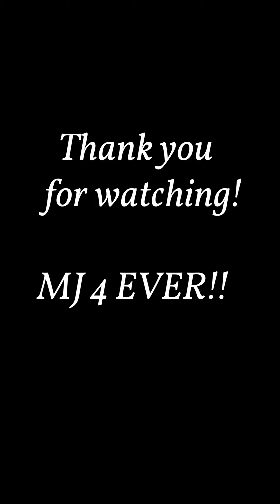Michael Jackson Birthday Dance Tribute |2020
Note from 29.08.✍️
Happy birthday, Michael!
Just doing again what I was usually doing when I was like 7/8 years young.
This time with beard and Jewish style, "a modern version of Michael!!" xDD
I perfectly remember those days, when I went  home coming back from school and as first thing wearing my MJ clothes 🎩, the wig and putting on his CD. 📀
There will never be another one like him.
His energy was contagious as nothing else.
He was, is and always will be my biggest idol as an complete artist! 🎶🎤❤️
It's crazy to know and at the same time I think that this isn't just coincidence. I think I'm predestinated to love Michael so much, cause he was born the same day as myself,
just only that mine is a month later. 😅
Btw. I feel already like 26, even if I still have to wait a bit more, I think I'm starting to become premature, that doesn't mean that I'm not a child anymore, premature doesn't mean to become an adult. Life might run fast but not that fast as you all might think, so, beware of that, those are two similar but different things!☝️😉😁 So, enjoy life more!
Michael was one of the inventors of the Moonwalk🌙 and me, probably one of the "Forward Walk"? 🤷‍♂️🤔(The viceverse Moonwalk) "➡️😁
I never imagined, that one day I would being so much into video editing cause I principally wanted to do only my arts stuff and it's cool to learn this "PC instrument" too, thanks to that opportunity and the experience I had, I could make as example this one over here.
This is my little tribute to him.
I hope you like my new editing style.
-What's your favorite MJ song❓❓
Song credits🎶:
Michael Jackson - Get on the floor,
Off the Wall (Epic, 1979)
Michael Jackson - Blood on the dance floor, Blood on the dance floor (HIStory in the mix) (Epic Records, 1997)
Michael Jackson - Workin' Day and Night Live in Bucharest 1992,
Michael Jackson - Behind the mask,
Michael (Epic Records, 2011)

***I HAVE NO RIGHTS TO THIS SONGS. THE SONGS ARE INTENDED TO USE AS FREESTYLE DANCE ONLY.**